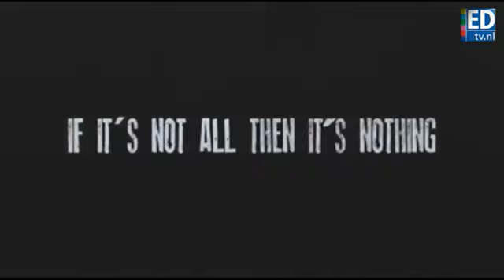Wolflady: film over muzikale ontdekkingsreis Sharon Kovacs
Regisseur Daan Willekens uit Eindhoven maakte een documentaire over zangeres (en stadgenote) Sharon Kovacs en haar producer/steunpilaar Oscar Holleman. De film 'Wolflady' gaat 22 november in première tijdens het International Documentary Festival Amsterdam.